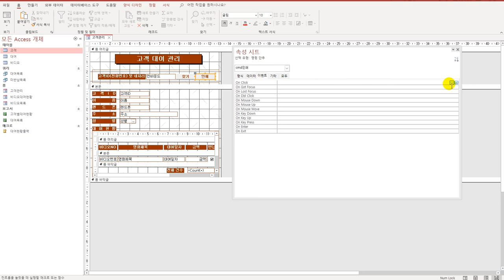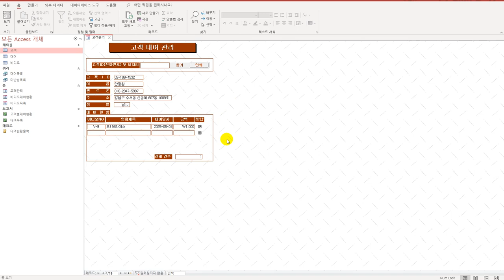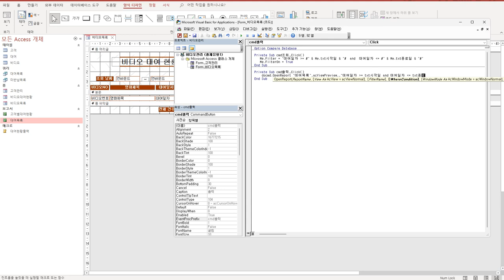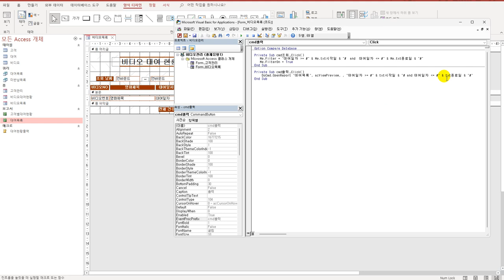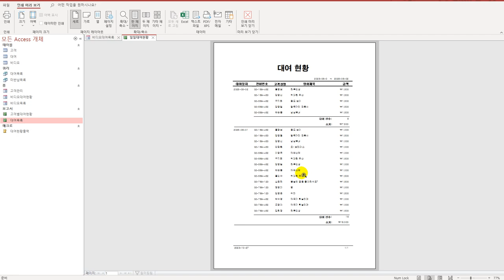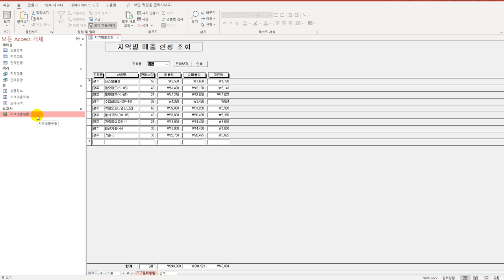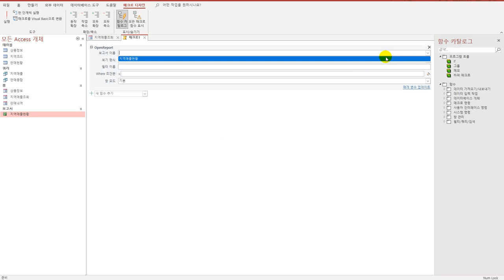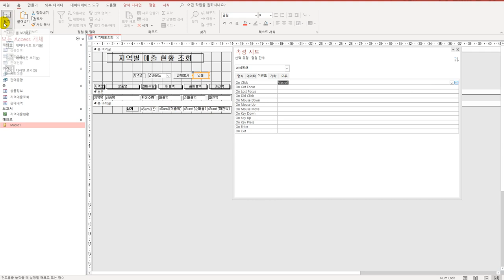[컴활1급실기] 액세스 출력 처리 작업